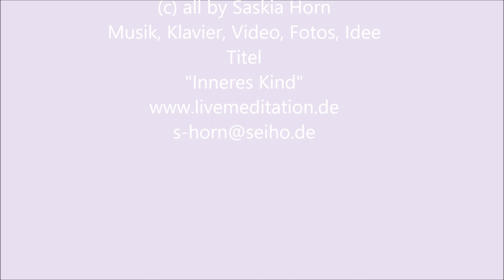"Inneres Kind"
CDSeelenfrieden neuecd klaviermeditationen asilomar Heute lade ich Euch zu einem weiteren Meditations Titel meiner demnächst erscheinende CD Seelenfrieden ein. "Inneres Kind" darf unsere innersten, kindlichen Eigenschaften ans Tageslicht bringen und UNS alle erinnern, dass wir ES lieben, pflegen und hegen dürfen. Ähnlich einer kleinen Pflanze, die immer wieder getränkt, genährt und sehr lieb gehabt werden darf. Genießt unsere jetzigen Zeiten.